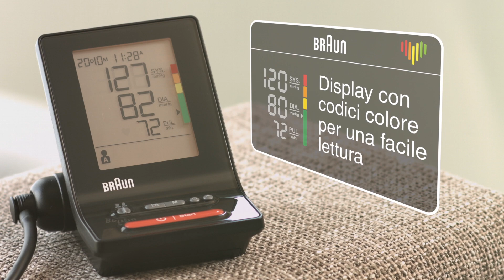Braun ExactFitTM Misuratore della pressione sanguigna da braccio (BP6000, BP6100 & BP6200)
Braun ExactFitTM vi permetterà di monitorare la pressione da soli in tutta comodità e precisione. Convalidati dalla Società Europea di Ipertensione, i misuratori di pressione Braun garantiscono una precisione clinicamente testata, dimostrata in numerosi studi clinici. Grazie alla sua tecnologia di gonfiaggio, consente una misurazione più comoda, rendendolo ottimo per chiunque abbia bisogno di prendere più misurazioni regolarmente. È inoltre dotato di bracciale a due misure tra cui scegliere, per una "misura adatta" che assicurari un'elevata precisione. L'indicatore del livello di pressione arteriosa con codifica cromatica consente di interpretare rapidamente i risultati.